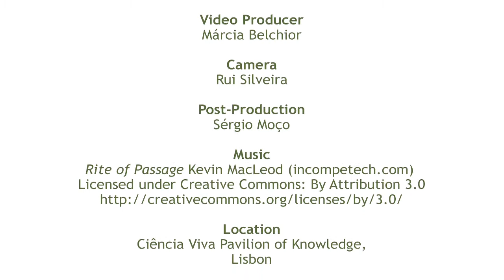Daniel Dor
Daniel Dor on Language Evolution, Development vs. Evolution, Evo-Devo and Phenotypic Plasticity in Language Evolution, Language as Collective Innovation and the Book "Social Origins of Language".

This interview was conducted at the 2013 International Winter School on Evolution which was organized by the Applied Evolutionary Epistemology Lab in collaboration with Ciência Viva, and held at Ciência Viva's Pavilion of Knowledge in Lisbon, Portugal.

Produced and Powered by:
AppEEL

John Templeton Foundation
Ciência Viva
Ciência Viva Knowledge Pavilion